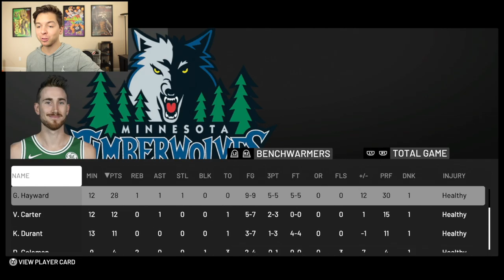OUR FIRST 99 OVERALL PLAYER! NO MONEY SPENT #5! NEW LOCKER CODE! NBA 2K19